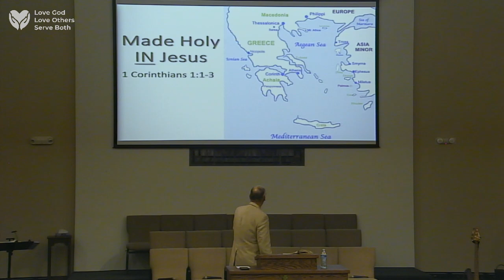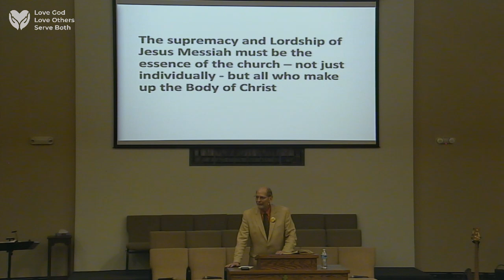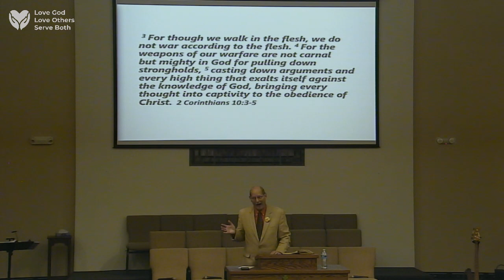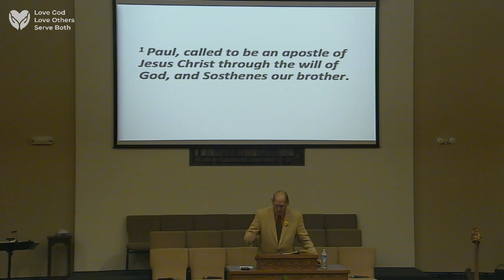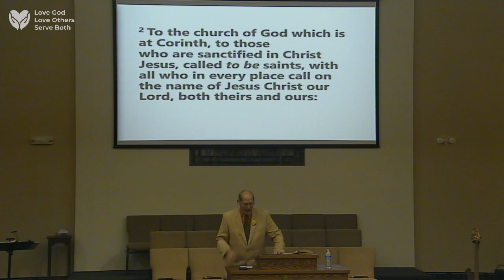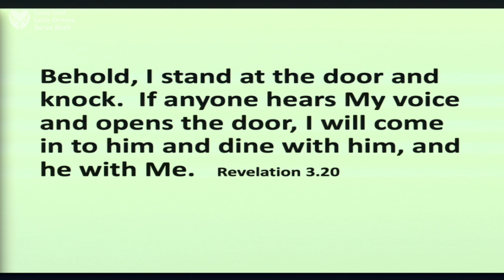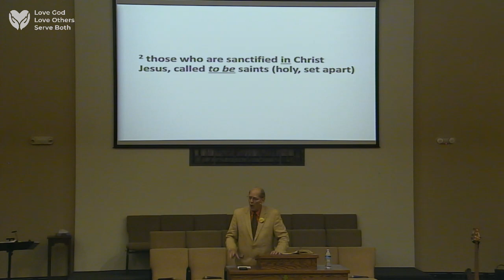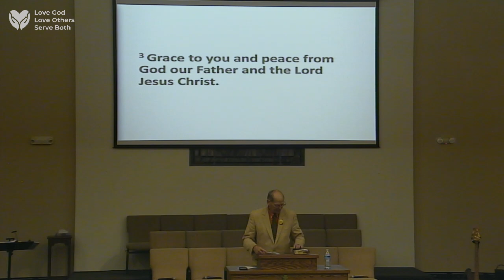Made Holy IN Jesus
Praise and Worship:
Revelation Song
Sanctuary

Special Music:
Holy Forever

Message:
Pastor Emeritus George Arant